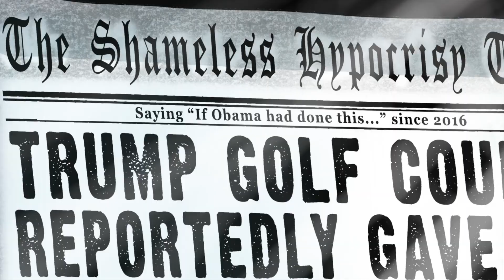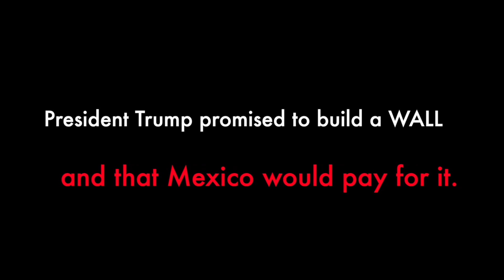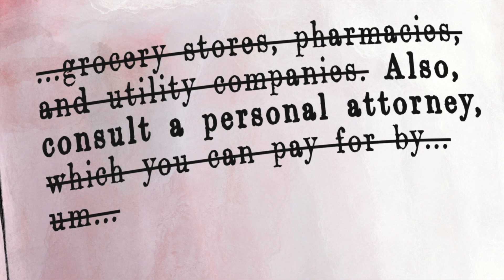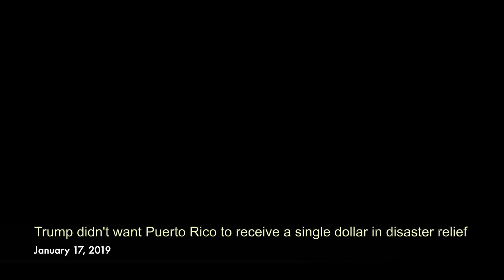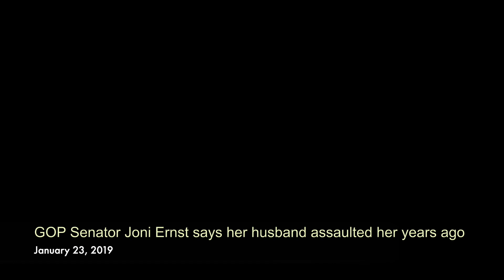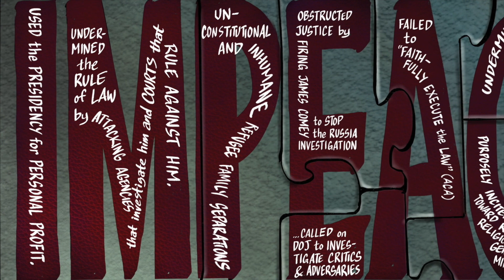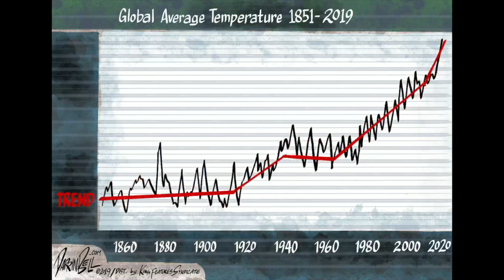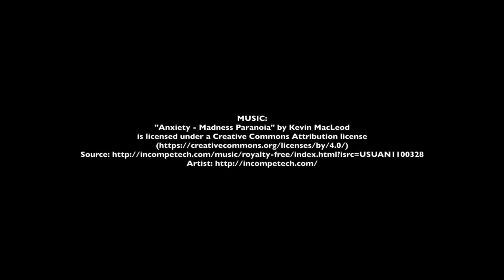January 2019 in Political Cartoons by Darrin Bell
The TrumpShutdown puts 800k Federal workers out of work for over a month. A GOP senator reveals her hypocrisy. A president hides the contents of his secret Putin meetings from his own administration and may be a Russian asset. RogerStone is indicted, U.S. backs a coup in Venezuela, and while a PolarVortex plunges much of the United States into arctic temperatures, the President, and DrudgeReport, and other usual suspects question GlobalWarming.